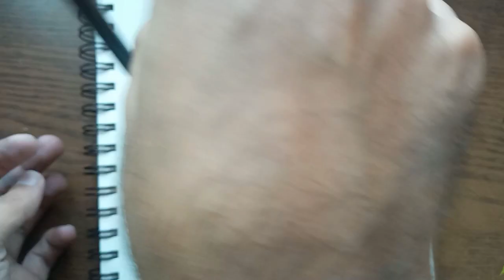Easy BFF Drawing | Best Friends Drawing | Pencil Drawing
pencil drawing
how to draw bffs
friends drawing